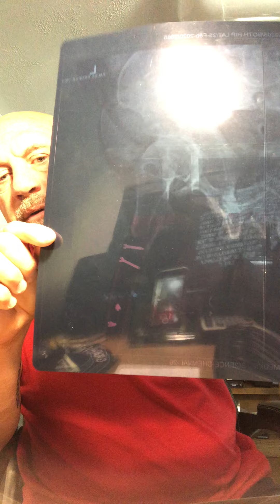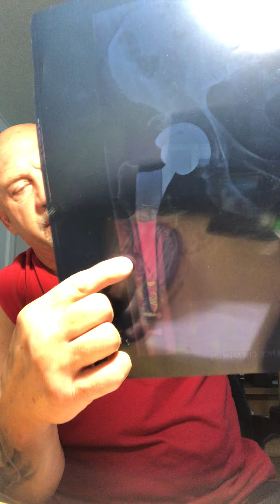May 28, 2020 Total hip replacement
Total hip replacement By Dr. Bose Chennai India.